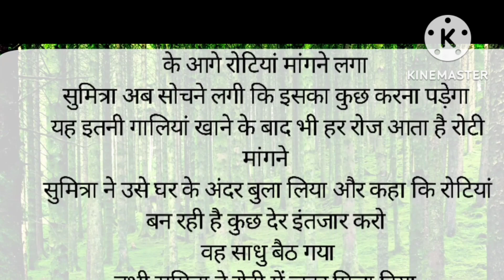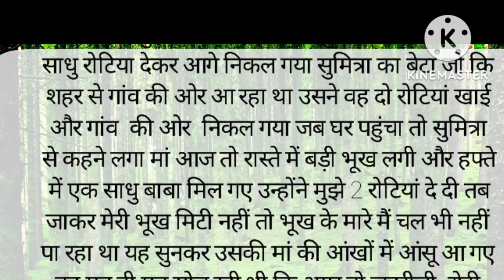ज़हर से बनीं रोटी 🔥hindi story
ज़हर से बनीं रोटी 🔥hindi story hindi story
hindi stories
hindi kahaniyan
hindi kahani
lessonable stories
short story
moral story in Hindi
moral story
moral stories
story time
hania voice
stories by alisha
storiesbyalisha